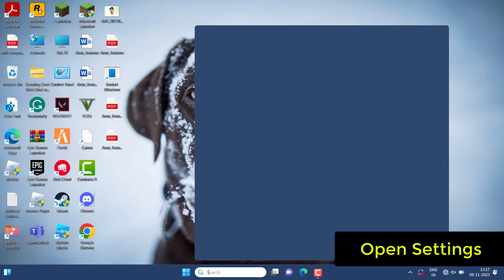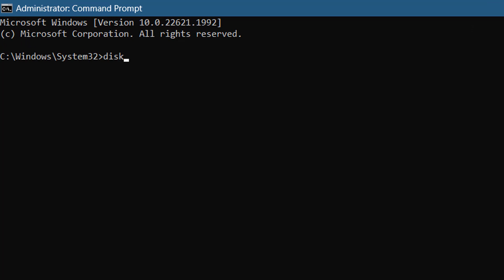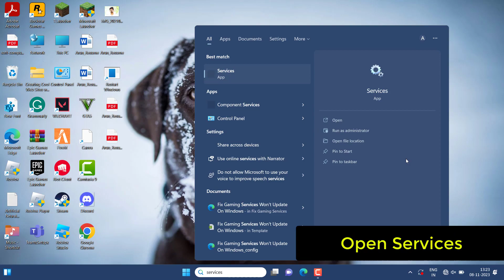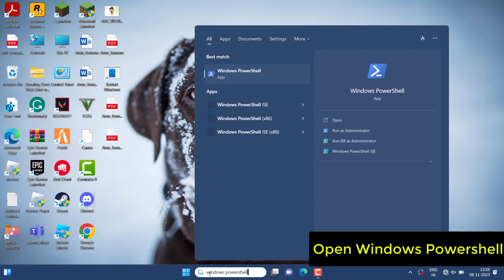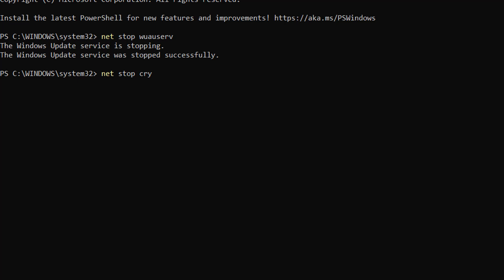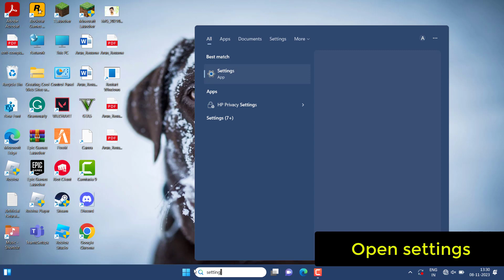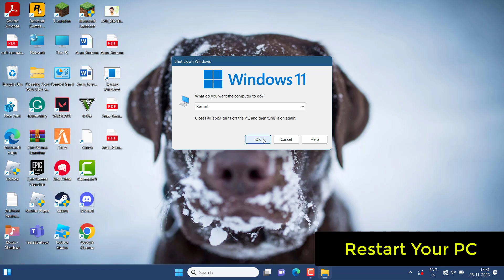Fix "Something Didn't Go as Planned 'Error in Windows || 2023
Thank You Everyone For Watching My Video  Fix "Something Didn't Go as Planned 'Error in Windows". This Video is Useful And You Learned Something Interesting.You Can Try And It's All Work Perfectly

CHANNEL : @systemsolutions9071